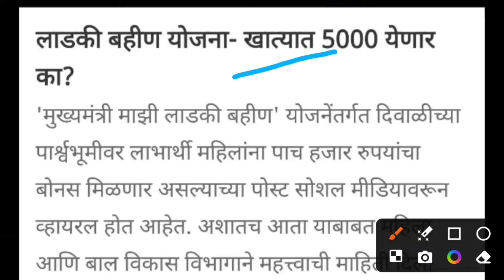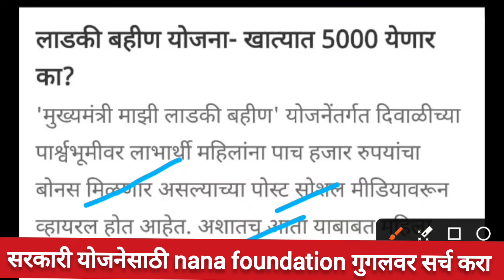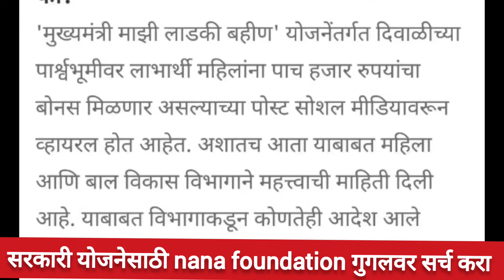लाडक्या बहिणींना 5हजार दिवाळी बोनस मिळणार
फॉर्म भरण्यासाठी nana foundation गुगलवर सर्च करा

The Ladki Bahin Diwali Bonus under the Ladki Bahin Yojana is aimed at supporting women's empowerment and safety. Many beneficiaries are waiting for the Ladki Bahin paise kadhi yenar and the distribution of the Ladki Bahin hapta. According to the Ladki Bahin lattest update, the Ladki Bahin Yojana news will provide more clarity soon. If you're looking to benefit from this scheme, you can go for Ladki Bahin online apply through the official portal. Stay updated for more news on when the Ladki Bahin paise kadi yenar and the hapta watap. This initiative is part of the government’s larger focus on mahila sashaktikaran and mahila suraksha.
Tata job recruitment 2024
Tata job vacancy 2024

सोमवारी सकाळी गुड न्यूज ! 6 वा 7 वा हप्ता | लाडकी बहीण योजना | Ladki Bahin Yojana U...
ratan tata eknath shinde

दिवाळी निमीत्त खात्यात 18500 रु. ओवाळणी | लाडकी बहीण योजना | Ladki Bahin Yojana Update diwali bonus

ratan tata funeral live

ratan tata antim yatra

ratan tata ka antim sanskar

ratan tata last rituals
ratan tata latest news
ratan tata new chairman interview

ratan tata new owner

ratan tata new video

ratan tata new news

ratan tata new ceo

ratan tata news update

ratan tata new managerratan tata scholarship

기

ratan tata school

ratan tata school life

ratan tata scholarship 2024

ratan tata scholarship for engineering students

ratan tata schedule

ratan tata scholarship cornell

ratan tata scholarship 2024 how to apply

ratan tata scheme

ratan tata new statue

ratan tata new song

ratan tata new car launch
ratan tata latest news in hindi

ratan tata ne shaadi kyon nahin ki

ratan tata ne shadi kyu nahi ki vivek bindra

ratan tata power latest news

bsnl latest news ratan tata
ratan tata last funeral video

ratan tata last moment

ratan tata latest videos in hospital
gas subsidy new update

लाडकी बहीण दिवाळी बोनस
लाडकी बहीण योजना
दिवाळी बोनस
लाडकी बहीण
ladki bahin lattest uodate
ladki bahin paise kadhi yenar
ladki bahin hapta
ladki bahin yojana news
ladki bahin online apply

gas subsidy nahi aa raha hai to kya kare
gas subsidy bank account change
gas subsidy kitne din me aati hai
gas subsidy check online telugu

Majhi Ladki Bahin Yojana Form Approved
tata trust scholarship 2024

tata trust medical help

tata trust kya ha

tata trust cancer hospital tirupati
tata trust scholarship
tata trust scholarship 2023
tata trust pf withdrawal
tata trust scholarship for b.ed students
Form in review

Ladaki bahini yojana

या महिलांना सरकारकडून बक्षीस |Ladaki bahin yojana mobile gift|ladaki bahin 4 rth,5th installment
gas subsidy kyc kaise kare
gas subsidy check online bharat gasgas cylinder free yojana 2024 online apply
gas cylinder kaise book karen
gas cylinder leakage kaise thik kare
gas cylinder kaise lagaye
gas cylinder fitting
gas cylinder expiry date kaise check kare
gas cylinder yojanagas cylinder name transfer letter format
gas cylinder name change in marathi
gas cylinder name change
gas cylinder name change letter tamil
gas cylinder name transfer kaise kare
gas cylinder name transfer
gas cylinder name transfer online
gas cylinder name
gas cylinder name change in hindi
अन्नपूर्णा योजना
अन्नपूर्णा योजना फॉर्म कसा भरावा
अन्नपूर्णा योजना महाराष्ट्र
अन्नपूर्णा योजना अर्ज
अन्नपूर्णा योजना क्या है
अन्नपूर्णा योजना फॉर्म कसा भरायचा
अन्नपूर्णा योजना म्हणजे काय
अन्नपूर्णा योजना माहिती
अन्नपूर्णा योजना फॉर्म
अन्नपूर्णा योजना कब शुरू की गई
maharashtra gas cylinder yojana
maharashtra gas cylinder
maharashtra gas booking number
maharashtra gas yojana
maharashtra gas
maharashtra gas stotram
maharashtra gas subsidy
maharashtra gas booking
maharashtra gas cylinder yojana form kaise bhare
maharashtra gas cylinder yojana documentsmaharashtra annapurna yojana